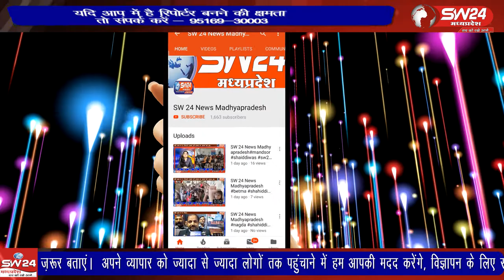Khargone- खरगोन जिले के ग्रामीण क्षेत्र में सरपंच और सचिव की मिलीभगत कई बार सामने आती रही है।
खरगोन जिले के ग्रामीण क्षेत्र में सरपंच और सचिव की मिलीभगत कई बार सामने आती रही है। इसमें शासन की योजनाआंे की राषि का जमकर दुरुपयोग होने के आरोप भी लगते रहे हैं। खरगोन से जयंत गुप्ता की रिपोर्ट